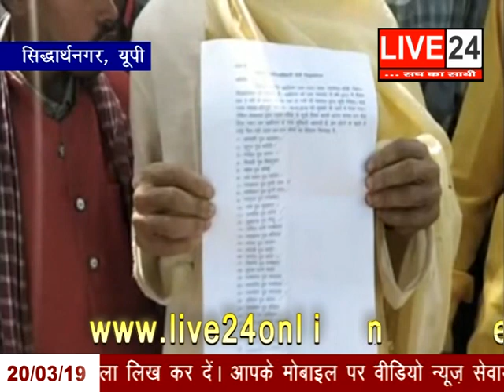बड़ी और ताजा ख़बरें Live 24 पर - 23 March 2019